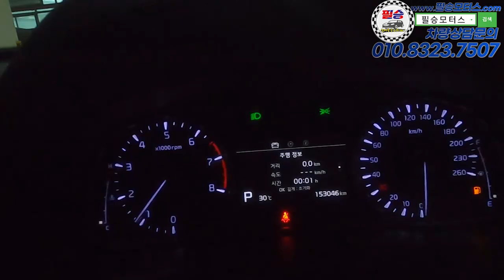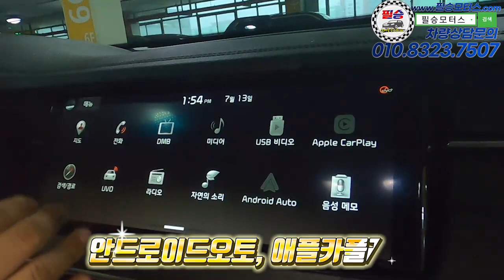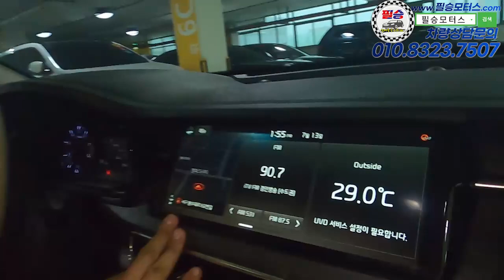[판매완료]20년형K7 이금액에 보신 적 있으신분? 이거 딱 한대있어요 빨리가져가세요.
100% 실매물로 영업하고 있는 필승모터스 입니다.